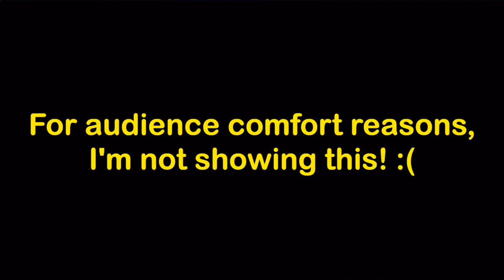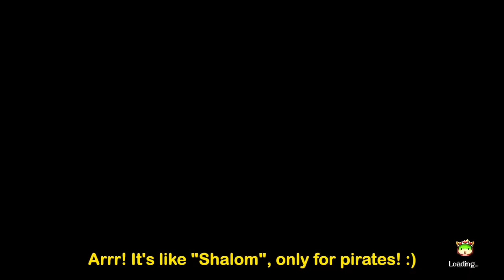Tribal Hunter Episode 6 (A Contest of Appetite)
We go through the last of the crystal mines, defeat the crystal golem, obtain the ocean diamond so we can gain access to the beach, take part in the bountiful harvest eating contest so we can increase our capacity to get even bigger, and take down a pirate that wants to turn me into a giant living pillow to add to her collection.